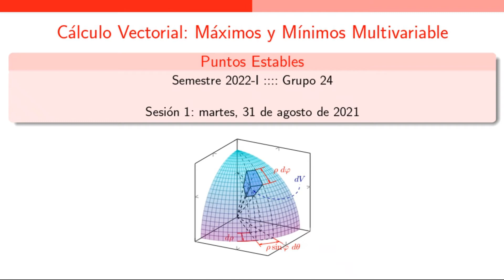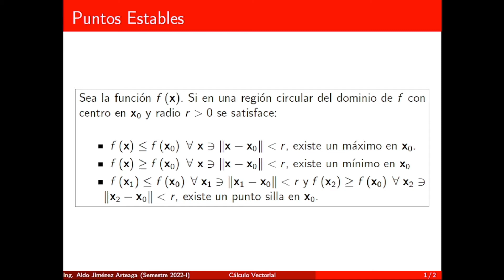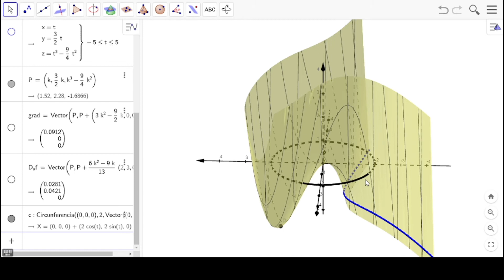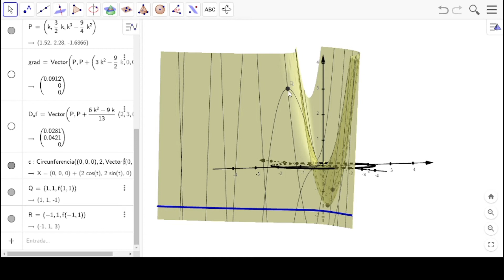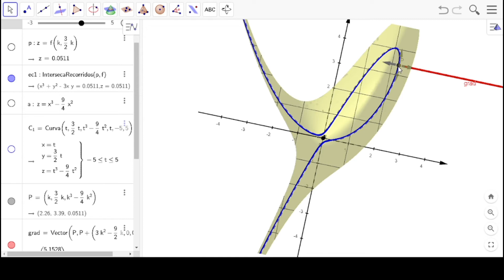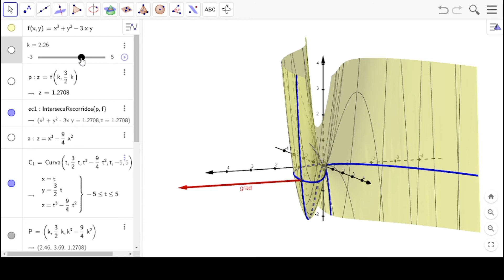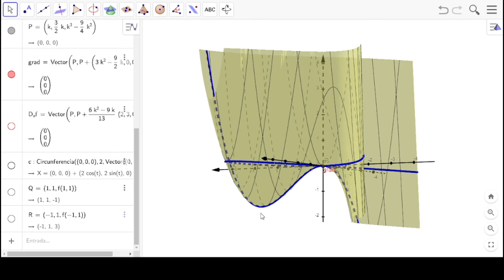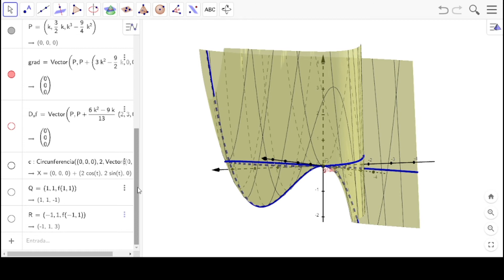Tema 1 - Puntos Estables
0:00 Gradiente, curvas de nivel y derivada direccional
8:10 Intuición de los puntos estables mediante curvas de nivel
11:51 Definición de puntos estables: máximo, mínimo y punto silla
21:32 Relación de los puntos estables con el gradiente
28:50 Cálculo de puntos estables a partir del gradiente (derivadas parciales iguales a cero)
35:45 Ejemplo del cálculo de puntos estables